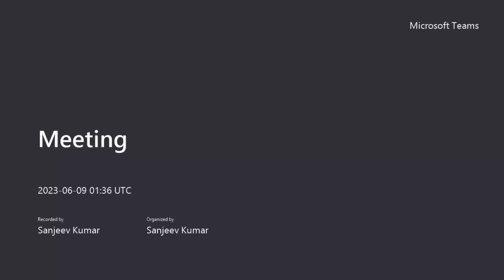Future of DevOps and Cloud - Important for freshes to be aware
1. Join our WhatsApp/Telegram Groups for future Videos, Notifications and Community Discussions etc:

3. Join YouTube channel membership. Very nominal price just to say thanks and join open Telegram group for discussions with other DevOps and Cloud experts around the world. We also conduct 1 monthly Microsoft Teams meeting for the group.

4. You can book dedicated time for a one-on-one discussion about your issues/concerns or guidance.